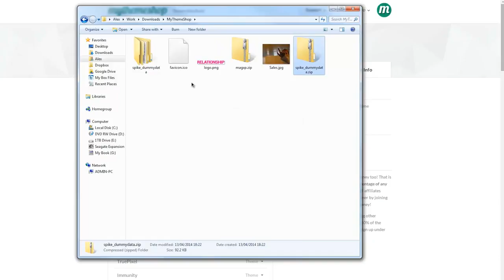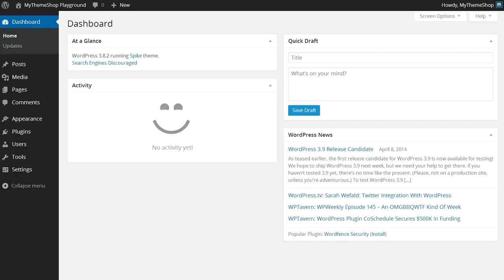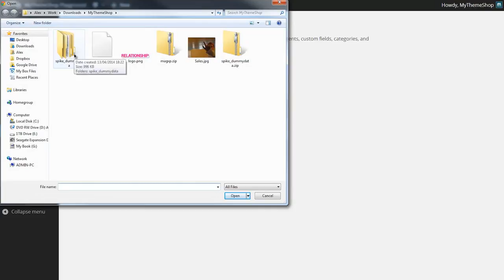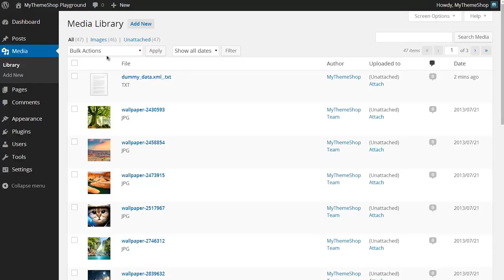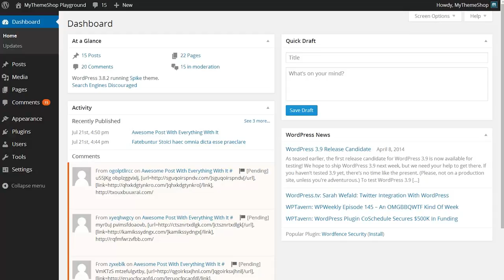How to Add Dummy Content to Your Website HD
Learn how to add dummy content to your WordPress website. Follow the above step-by-step tutorial to do so.